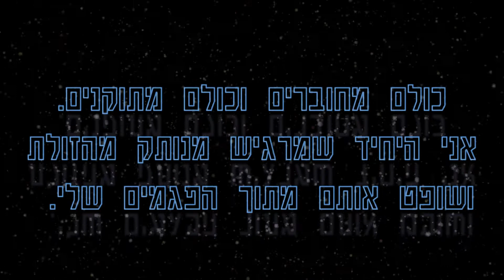קטע מתוך הטוויטר של הרב ד"ר מיכאל לייטמן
"כולם מחוברים וכולם מתוקנים. אני היחיד שמרגיש מנותק מהזולת ושופט אותם מתוך הפגמים שלי. אם אתקן את עצמי ואתאר נכון את מצבה של הבריאה כולה, אזי אראה שהשכינה - גילוי הבורא - מתלבשת בכל הנבראים, מחברת את כולם ופועלת בתוכם."